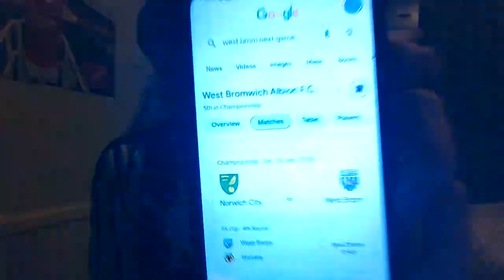Nowrich city vs West brom prdiction!